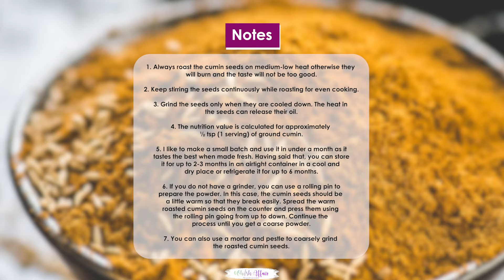How To make Cumin Powder At Home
Cumin is a must-have spice in any pantry. Learn all about it and how to make cumin powder (ground cumin, jeera powder) at home in under 15 minutes.

EQUIPMENT
Spice Grinder
INGREDIENTS
1 cup cumin seeds 100 grams